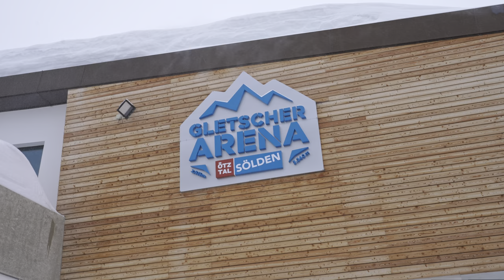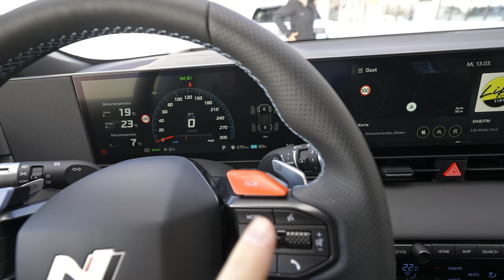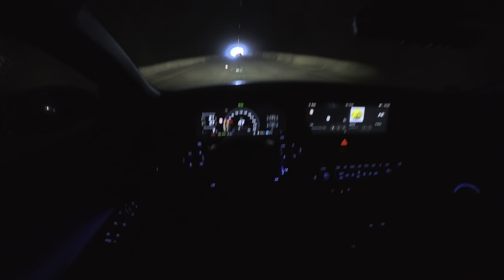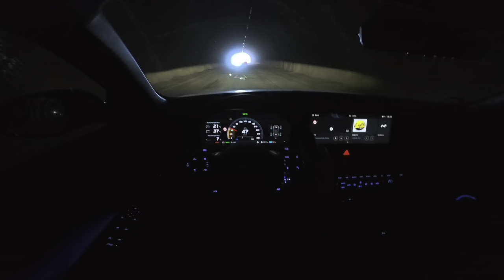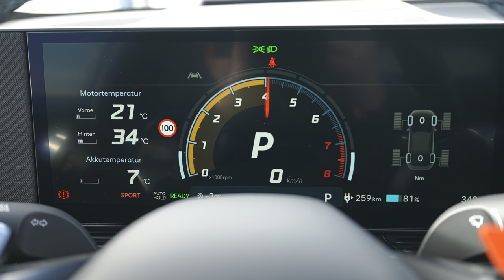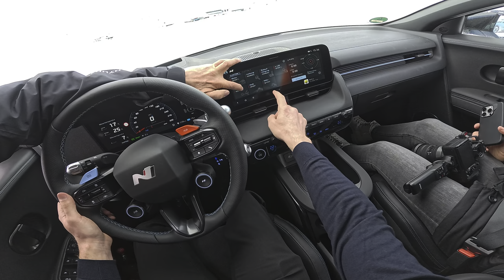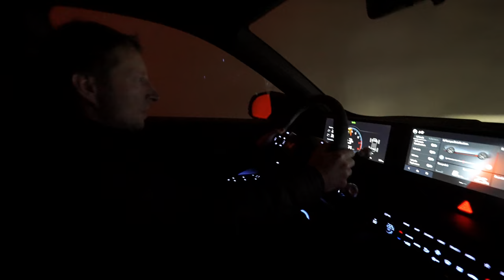Hyundai IONIQ 5 N & TUCSON Conquer the Alps! Extreme Winter Test!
Join us on an exhilarating journey as we delve into the heart of winter driving with Hyundai. In this captivating video, we showcase the ultimate winter driving experience, where cutting-edge technology meets the challenges of icy roads and snow-covered landscapes.

Embark on an adrenaline-fueled adventure as we take you through the snowy terrains, demonstrating Hyundai vehicles' remarkable performance in the most demanding winter conditions. From sleek sedans to robust SUVs, Hyundai's lineup proves its mettle, providing unparalleled stability, control, and confidence on slippery surfaces.

Witness the prowess of Hyundai's advanced safety features, engineered to keep you and your loved ones secure even in the harshest winter climates. From intelligent traction control systems to precision steering, Hyundai vehicles effortlessly navigate through snow and ice, ensuring a smooth and secure driving experience.

But it's not just about functionality; it's about the sheer joy of driving in winter wonderlands. Feel the thrill as skilled drivers push Hyundai vehicles to their limits, demonstrating their agility and responsiveness in challenging environments.

Through breathtaking cinematography and expert insights, this video captures the essence of Hyundai's commitment to innovation and performance, making every winter drive an unforgettable experience. So, buckle up and get ready to conquer the elements with Hyundai's Winter Driving Experience.